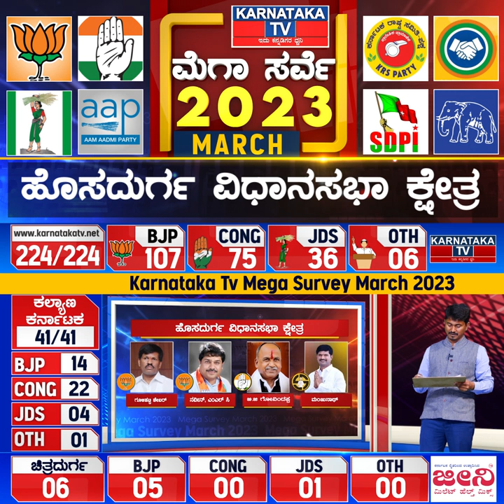Karnataka Elections Survey March 2023 | Hosadurga Constituency| Karnataka News